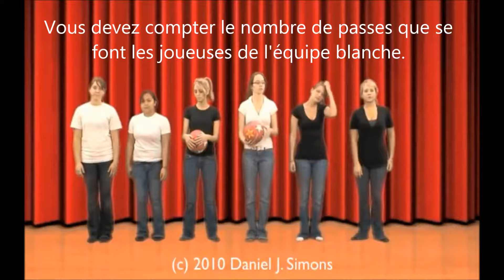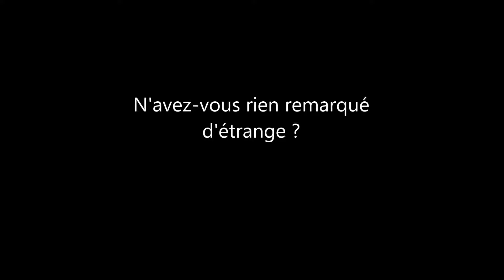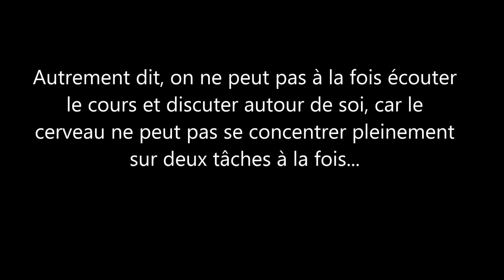Test d'attention sélective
Voici un test d'attention sélective (ou test du singe) utile pour travailler en classe sur les neurosciences.